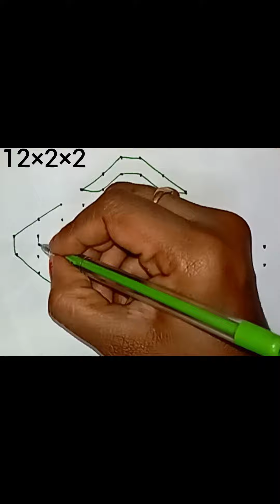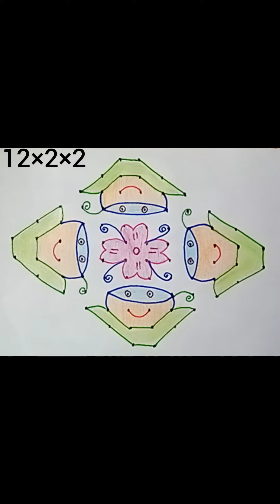Coffee Cup Rangoli Design With Colour/Attractive For Kids / Simple And Easy Rangoli For Beginners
easyattractive colourful rangirangoli simple rangoli#easyrangoli#beginnerseasydesign#dottedrangoli#beautifulrangoli#festivalrangoli#ugadirangoli#onamrangoli#shivratrispecialrangoli#deepawalifestivalrangoli#durgapujarangolidesign#varamahalakshmispecialrangoli#asadamasaspecialdesign#navaratrirangoli#gurupoornimaspecialdesign#rangoliforcompetition#varitiesofrangolidesigninonesite#rangoliforspecialoccasions#bestdesignrangoli#marvelousrangolidesignforfunction